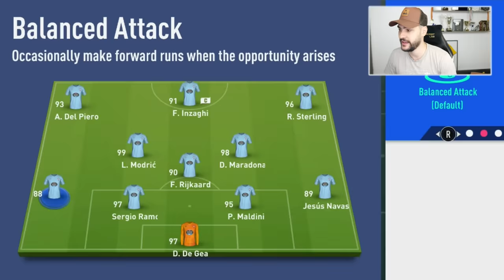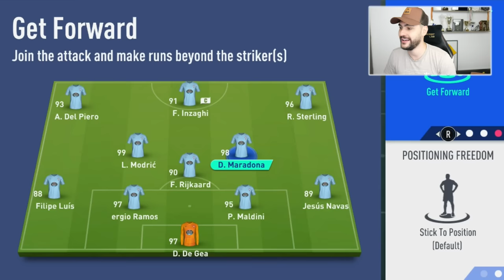OMG WE GOT A 194 FUT DRAFT 😍 THIS PLAYER IS INCREDIBLE !!! FIFA 19 ULTIMATE TEAM